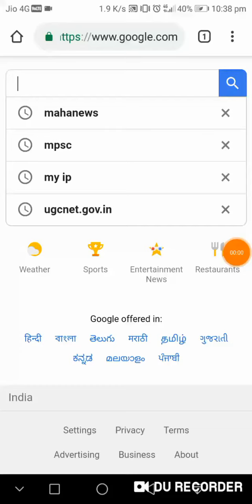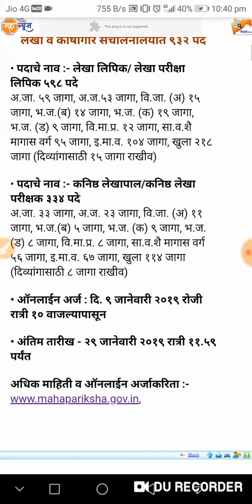लेखा विभाग भरती 932 post